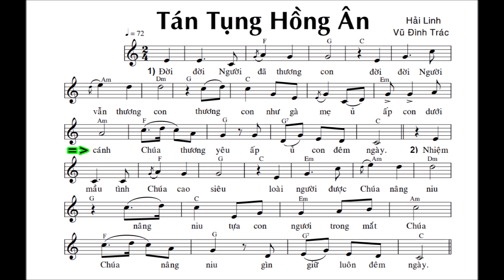Tán Tụng Hồng Ân - St: Hải Linh & Vũ Đình Trác - Tập Bè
Tán Tụng Hồng Ân - St: Hải Linh & Vũ Đình Trác - Tập Bè (Bb).